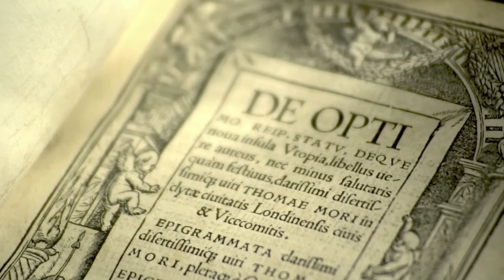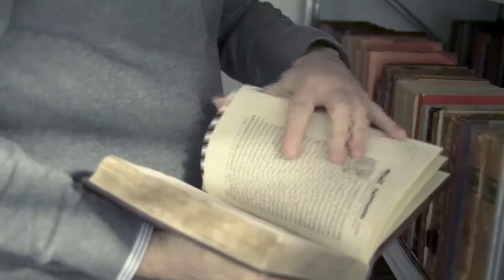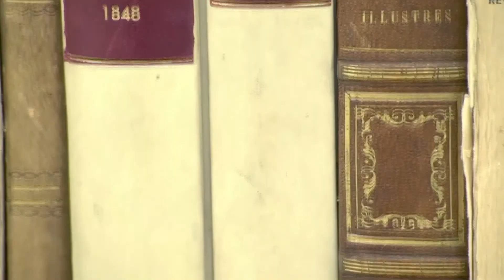Classici del pensiero politico | Cadeddu, Armanni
Presentazione del seminario permanente sui classici del pensiero politico | Un dialogo tra Davide Cadeddu, Università degli studi di Milano, e Vittore Armanni, Fondazione Giangiacomo Feltrinelli.